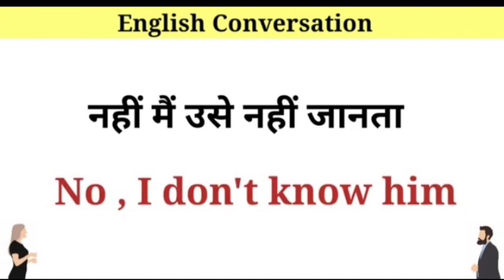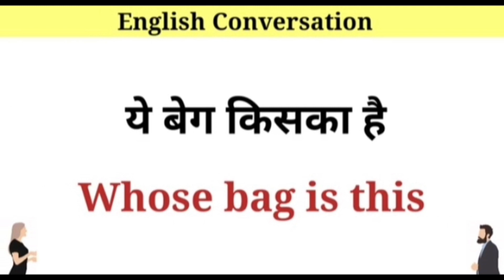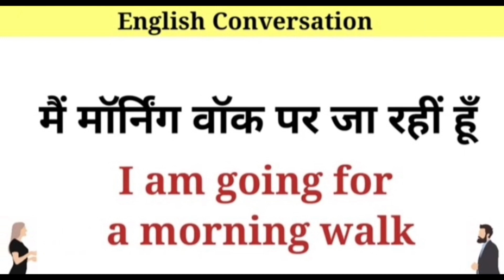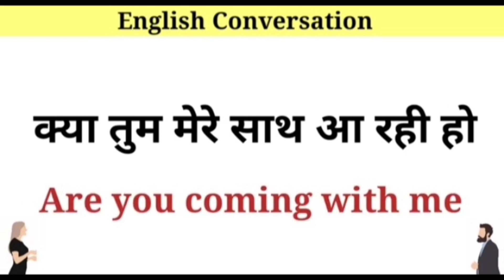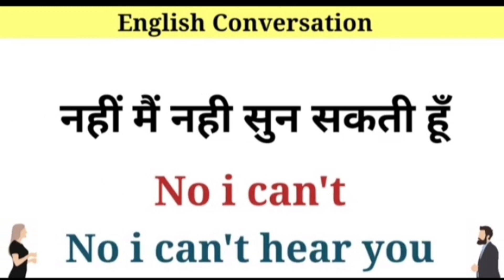अंग्रेजी मे सवाल जवाब करना सिखों🌎😱 ।। Daily use Questions and Answers|daily use word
stories
short stories for kids
Englsih  storyanimated stories
shadowing english speaking practice
english grammar mistakes
english lesson
English speaking practice
speak english
learning english
how to improve my speaking skills
native speaker
How to learn english
how to frame a wh question
aula de ingles
wh questions in english
Wh question
listening skills
english fluency